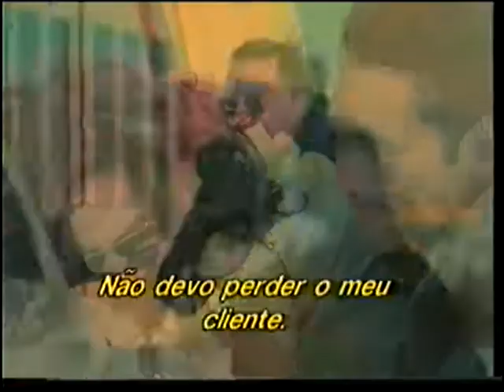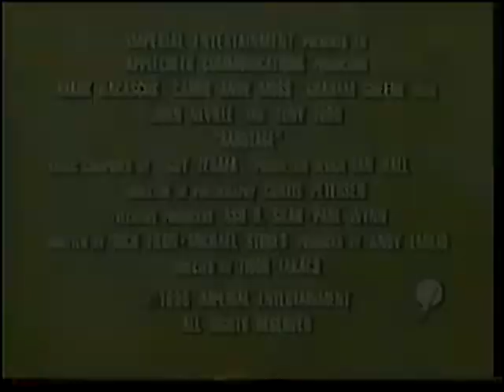Trailer de Cinema de "Sabotagem"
Extraído da VHS de "7 Vidas"